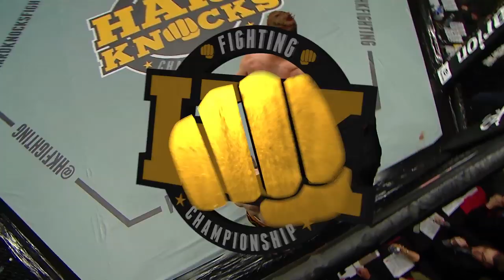Nick Burnham vs Maxime Poulin | MMA | Hard Knocks Fighting | HKFC 53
Join Our 24/7 LIVE Streaming MMA TV Channel

Professional and Amateur fighters from across North America battle it out in 'Hard Knocks' cage. Nick Burnham v. Maxime Poulin